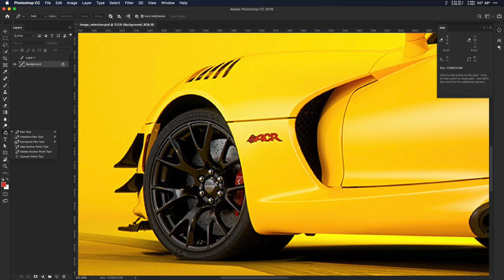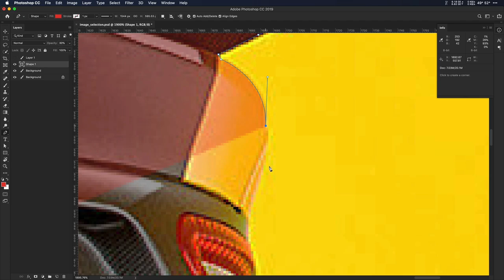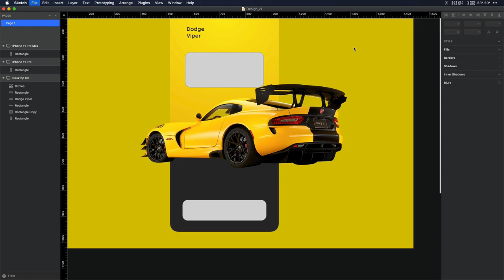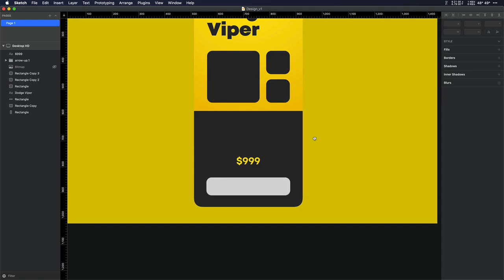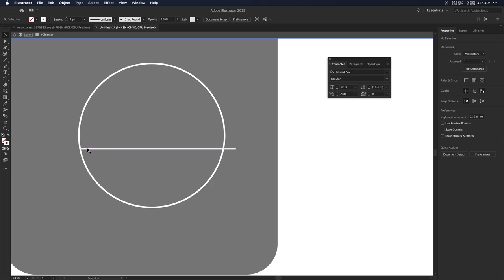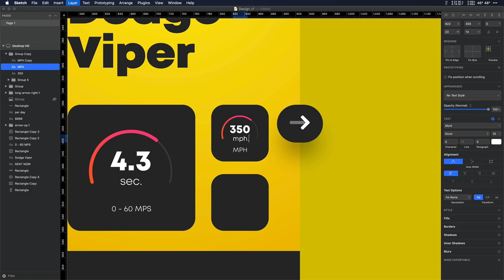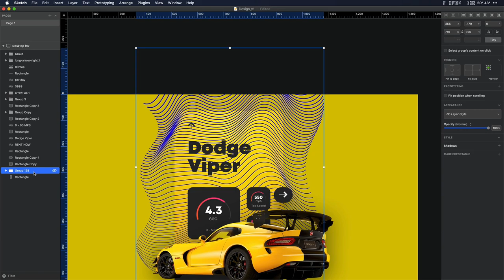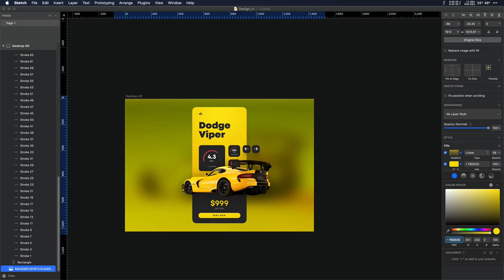Car Rental Dodge Viper - Sketch UI Speed Art Tutorial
Hello Guys! In this Speed Art video I will design a Car Rental Mobile App UI Concept. Hope you guys like it. Your feedback is highly appreciated.